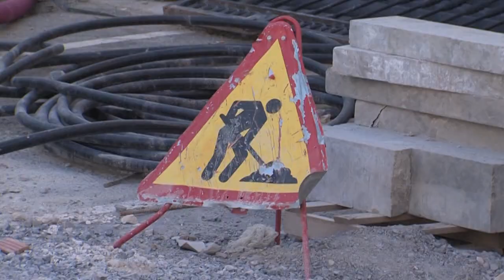INFO NEWS 30 06 2023